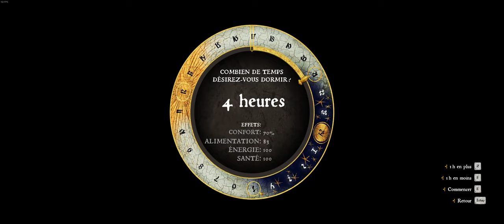ép 19, En quête du boiteux - Kingdom Come Delivrance - l'aventure complète en Hardcore